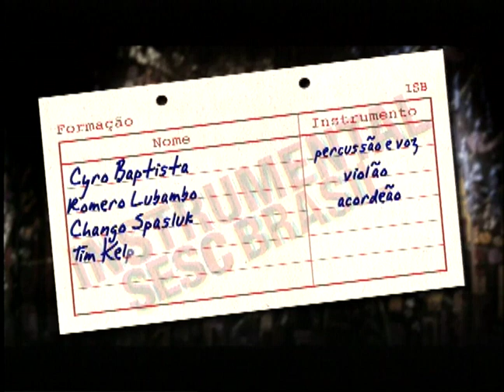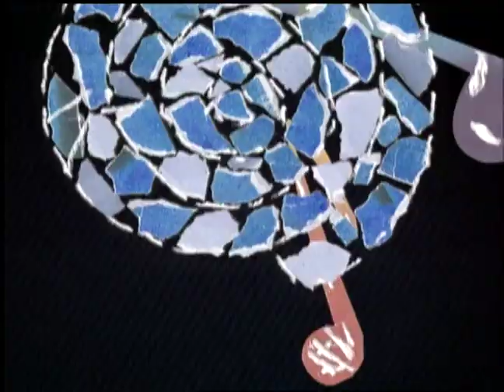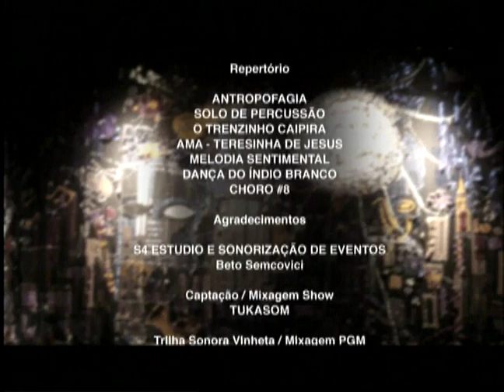Cyro Baptista | Programa Instrumental Sesc Brasil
Com discos próprios lançados no exterior, desenvolveu várias parcerias e participações junto a artistas de diversos estilos como Yo-Yo-Ma, John Zorn, Herbie Hancock, Cassandra Wilson, Medeski Martin & Wood, Sting, Paul Simon, Laurie Anderson, Naná Vasconcelos, entre outros. Além disso, foi laureado diversas vezes com prêmios importantes, como por exemplo: Percussionista do ano em 2011 pela Downbeat Magazine, percussionista do ano em 2007 e 2010 pela American Jazz Journalists Association, sendo também indicado ao prêmio Grammy por uma parceria com Herbie Hancock e Trey Anastásio e agraciado com uma fellowship pela organização norte- americana United States Artists.

Ficha técnica:
CYRO BAPTISTA
percussão e voz

ROMERO LUBAMBO
violão

CHANGO SPASIUK
acordeon

JOHN LEE
guitarra, violão e banjo

SHANLER BLUMENKRANZ
contrabaixo acústico

Participação especial:
VANESSA FALABELLA
voz

Repertório:
1:22 - ANTROPOFAGIA (Cyro Baptista)
9:34 - SOLO DE PERCUSSÃO (Cyro Baptista)
12:44 - O TRENZINHO DO CAIPIRA (Heitor Villa-Lobos)
19:23 - AMA/ TERESINHA DE JESUS (Heitor Villa-Lobos/ Cyro Baptista)
27:08 - MELODIA SENTIMENTAL (Heitor Villa-Lobos)
34:54 - DANÇA DO ÍNDIO BRANCO (Heitor Villa-Lobos)
41:43 - CHORO #8 (Heitor Villa-Lobos)

Agradecimentos
S4 ESTUDIO E SONORIZAÇÃO DE EVENTOS
Beto Semcovici

TUKASOM

RENATO VATEZECK

RICARDO VATEZECK

ANDERSON GALDINO

REINALDO ROCHA

FÁBIO GOUDET

DIEGO KERMANN
RENE GUARILA
CARLOS TRAVAGLIA

Equipe Externa

Transporte
TRANSFER CLASS

Cenografia
ZÉ CARRATU

JÚLIO BOAVENTURA
PATRI SALGADO

FERNANDA DINI TAVARES

Produção
BRUNA PACHECO

Pesquisa
CLAUDIA ORTIZ

IGOR DELION
Narração e Entrevista​
PATRICIA PALUMBO

MARCELO AMIKY

MAX ALVIM

Direção Geral
CARLOS ZEN

SESC CONSOLAÇÃO

Sonorização
RENATO YOSHINAGA

Equipe Técnica
LUIZ FERNANDO FIGUEIREDO
ANA LUÍSA SIROTA DE AZEVEDO

Gerente
FELIPE MANCEBO

WAGNER PALAZZI

SESCTV

Programação
FERNANDA FAVA
SIDÊNIA FREIRE
SILVIA GARCIA

ANTÔNIO ARANHA

REGINA GAMBINI

IVAN GIANNINI​

Realização
SESCTV